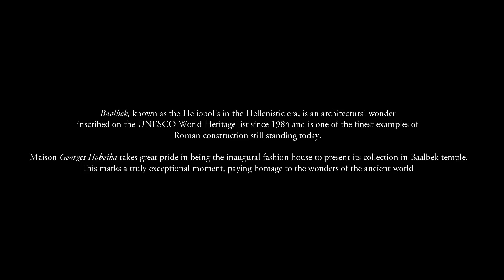GEORGES HOBEIKA | READY TO WEAR SPRING 2024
Georges Hobeika presents RTW Spring 2024 “Goddess of Love”. Blessed, Honored & Thrilled to be the first fashion house to showcase its collection at the temple of Baalbek. It’s an extraordinary moment and an ode to the marvels of the ancient world.